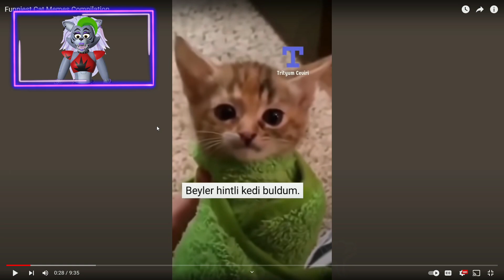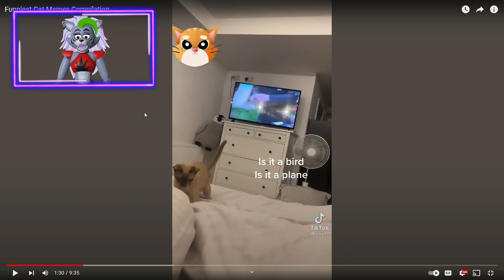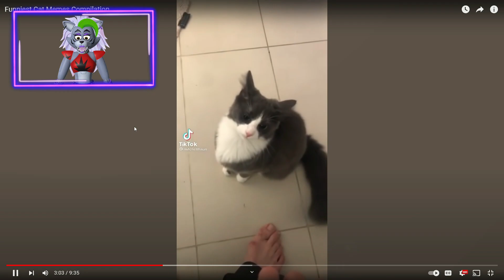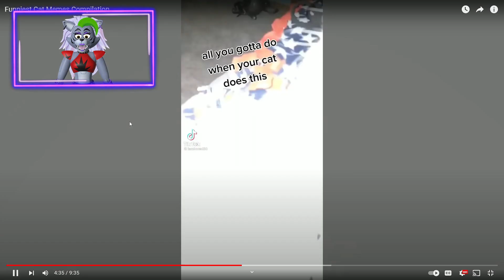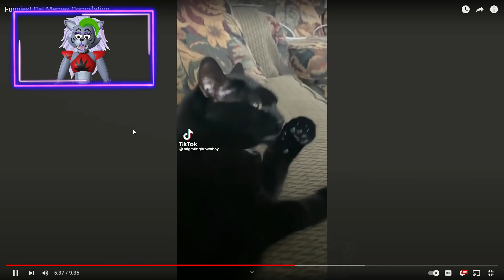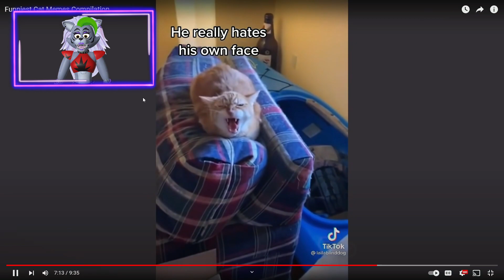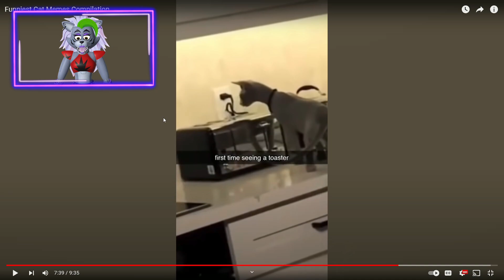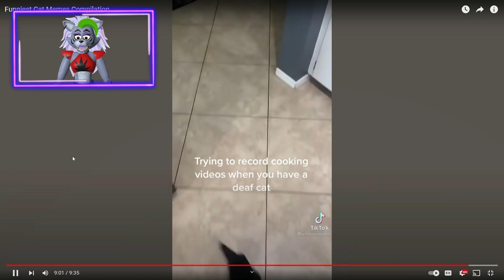Roxanne Wolf REACTS to Cat Memes Part 51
Hey all! Today, we will be reacting to some more cat memes.